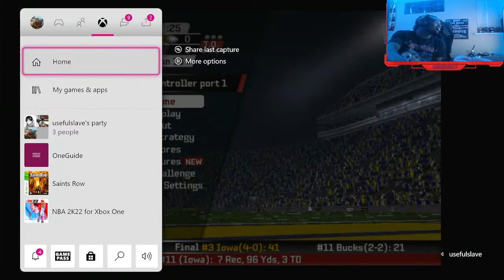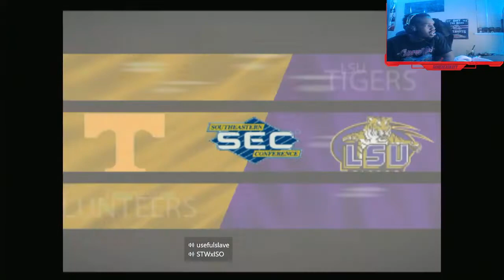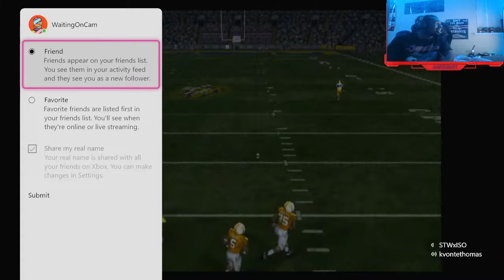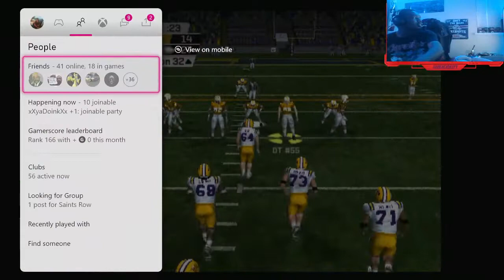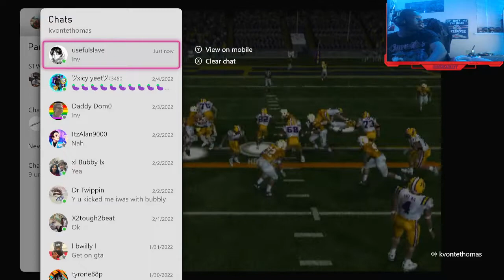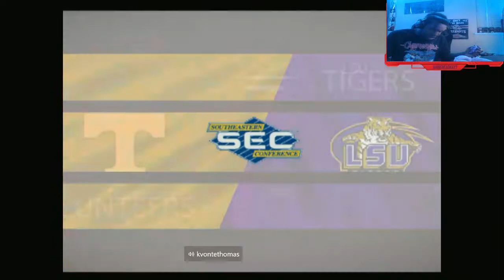Got our bone from LSU- ncaa 06 ep4